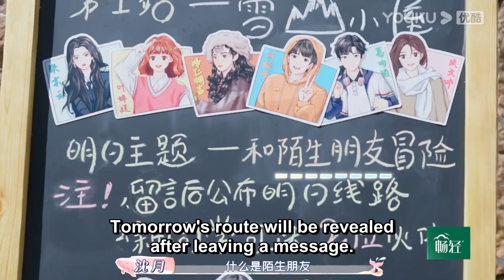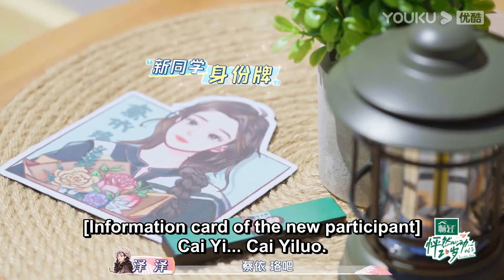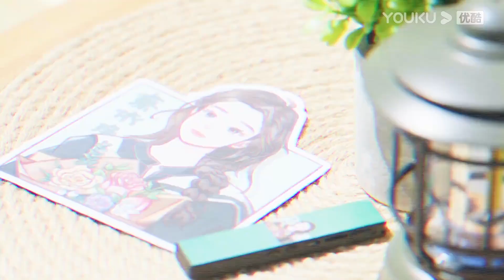新来的女嘉宾神似汤唯，沈月：我要是七七我就喜欢她！